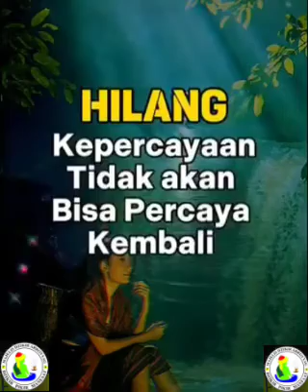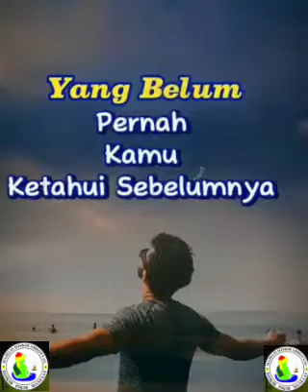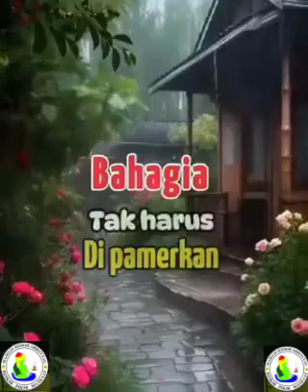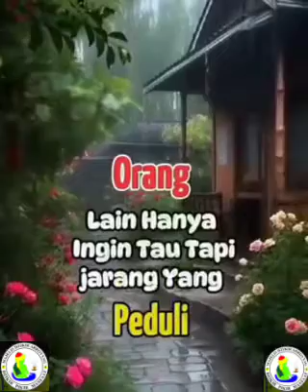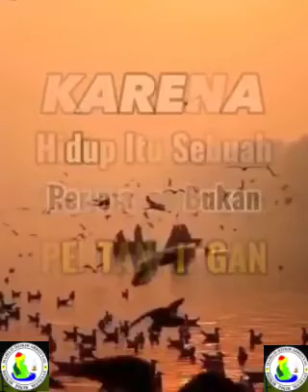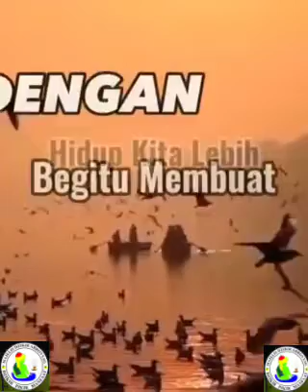Renungan akhir pekan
download lagu masih ada waktu ebiet g. ade adera segara
download mp3 masih ada waktu ebiet g ade
makna lagu masih ada waktu ebiet g ade
download masih ada waktu ebiet g ade
download lagu mp3 masih ada waktu ebiet g ade
ebiet g. ade adera segara - masih ada waktu mp3
ebiet g. ade adera segara - masih ada waktu lyrics
album ebiet g ade masih ada waktu
dengarkan album ebiet g. ade masih ada waktu
ebiet g. ade masih ada waktu
masih ada waktu ebiet g ade chord
chord lagu masih ada waktu ebiet g ade
chordtela ebiet g ade - masih ada waktu
chord ebiet g ade - masih ada waktu chordtela
lirik dan chord masih ada waktu ebiet g ade
dengarkan ebiet g. ade masih ada waktu
download lagu ebiet g ade - masih ada waktu mp4
download video lagu ebiet g ade masih ada waktu
lirik dan chord lagu masih ada waktu ebiet g ade
masih ada waktu ebiet g ade karaoke
masih ada waktu ebiet g ade lirik
ebiet g ade feat adera masih ada waktu mp3
chord gitar masih ada waktu ebiet g ade
kunci gitar lagu ebiet g ade - masih ada waktu
masih ada waktu ebiet
masih ada waktu
masih ada waktu karaoke
kunci gitar masih ada waktu ebiet g ade
karaoke lagu ebiet g ade masih ada waktu
ebiet g. ade masih ada waktu lyrics
masih ada waktu ebiet g ade mp3
mumpung masih ada waktu ebiet g ade
mp3 masih ada waktu ebiet g ade
ebiet masih ada waktu
listen to ebiet g. ade masih ada waktu
ebiet g. ade masih ada waktu videos